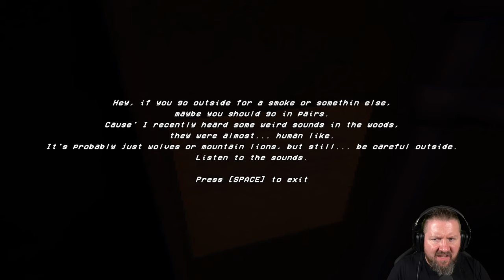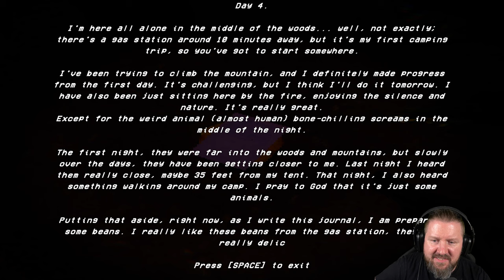A little break goes horribly wrong | SOMETHING IN THE WOODS | Indie Horror Game | German Let´s Play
Ein kurzes Horrorspiel, das Sie in die Rolle eines Polizisten in einer schicksalhaften Nacht versetzt. Während du eine einsame Straße entlangfährst, zwingt dich die Erschöpfung dazu, an einer abgelegenen Tankstelle anzuhalten, um eine Tasse Kaffee zu trinken. Doch als Sie eintreten, sehen Sie eine Tafel mit Dutzenden von Vermisstenanzeigen und fragen sich, wer oder was das getan haben könnte. Eine unheimliche Stille durchdringt die Tankstelle, in der weder Personal noch Kunden zu sehen sind. Sie müssen herausfinden, wohin alle verschwunden sind.

▪ TITEL: SOMETHING IN THE  WOODS
▪ PLATTFORM: PC
▪ GENRE: Psychologischer Horror | Indie-Horror
▪ RELEASE: 2023
▪ STUDIO:  Mik
▪ PUBLISHER: Mik

Geh NIEMALS in leere Häuser | GOODNIGHT | Short Indie Horror Game | German Let´s Play